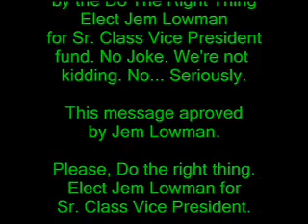J. Low for Sr. Class V.P.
Do The Right Thing! Vote For J. Low!